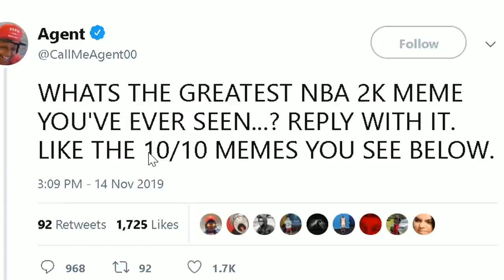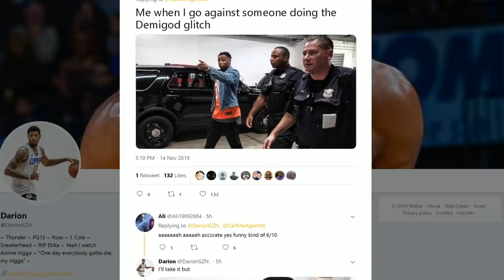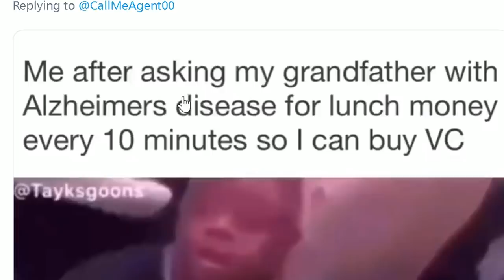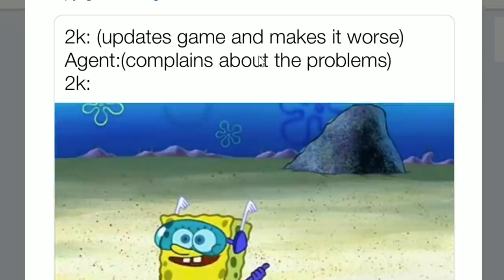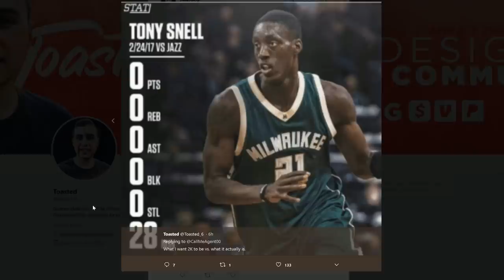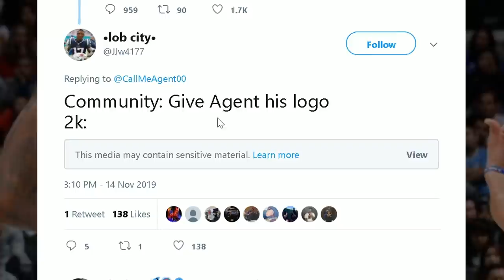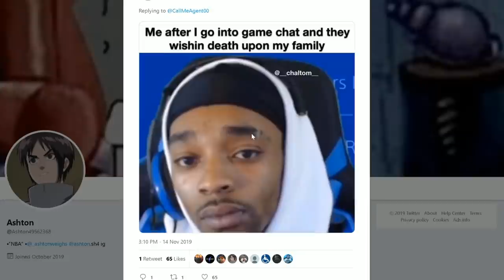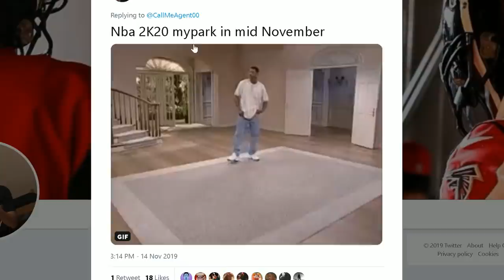NBA 2K20 MEMES THAT WILL MAKE YOU WANT TO DELETE THE GAME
Let these memes insire you. We are the only valid meme rating authority on the internet. NBA 2K20 memes everywhere ...